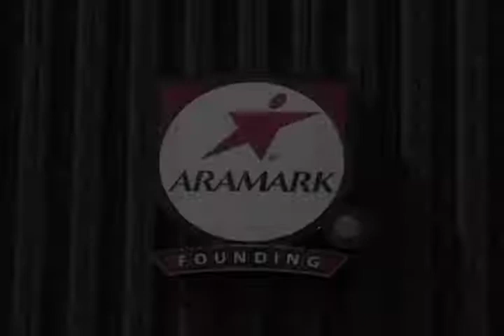USD Aramark Commercial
Videographer/Editor, Co-Writer

Freelance commercial I did for USD's Aramark to be aired during sporting events.